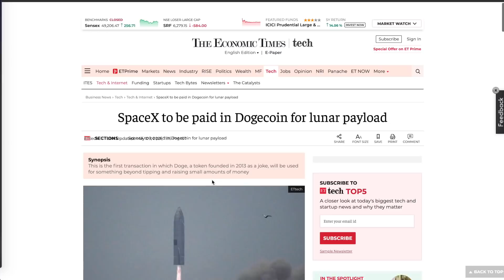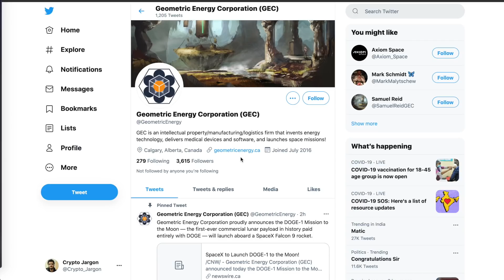DOGECOIN LIVE LATEST UPDATE in HINDI | DOGE 1 Mission GEC SpaceX Tweet Coin | PRICE PREDICTION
What coins are you HODLing !

You can use my referral: 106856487

TimeStamps:

0:00  Intro
1:16  Outro